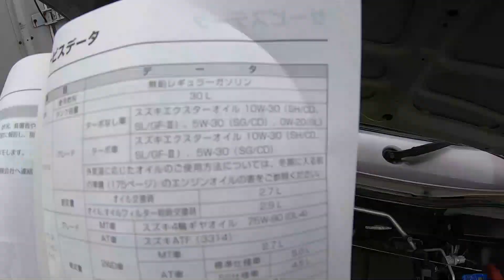he21S ラパン オイル交換 DIY diy作業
手動式の上抜きオイルチェンジャーで簡単に作業できます。